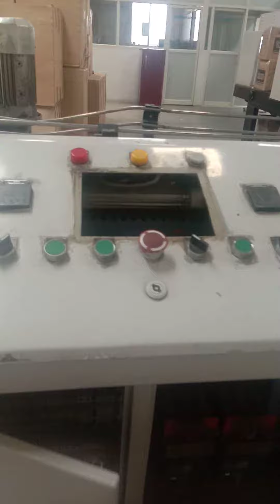shrink wrapping machine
Shrinkwrapping Machine wiring and programming 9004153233